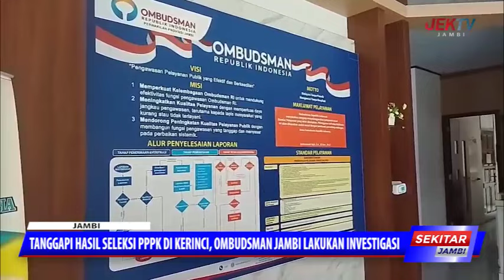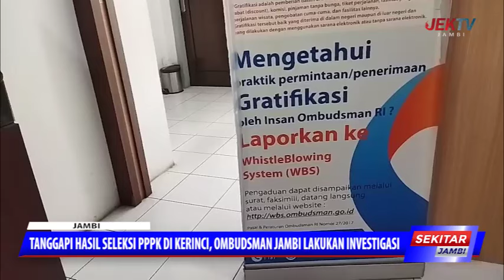TANGGAPI HASIL SELEKSI PPPK DI KERINCI, OMBUDSMAN JAMBI LAKUKAN INVESTIGASI